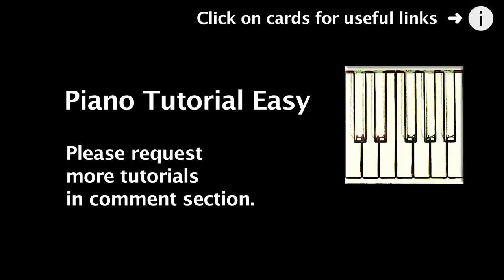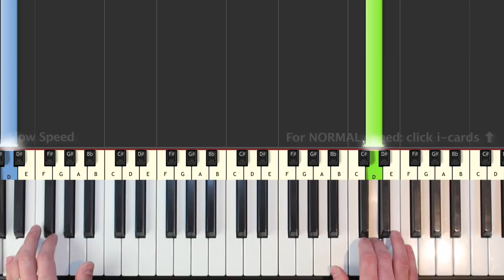Transformers - Piano Tutorial Easy SLOW - How To Play (Synthesia)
Transformers piano tutorial easy SLOW - learn how to play Transformers SLOW in an easy beginner piano lesson with synthesia.